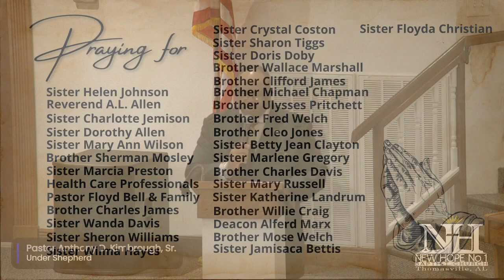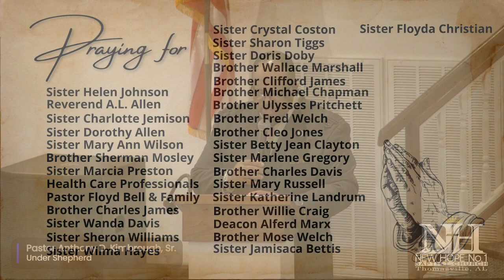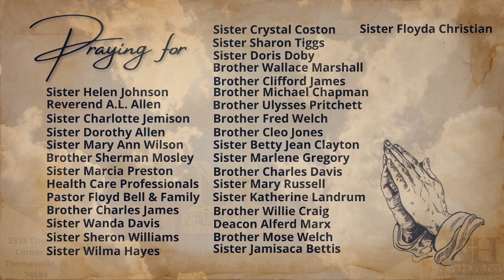4/24/24 Bible Study with Pastor Kimbrough